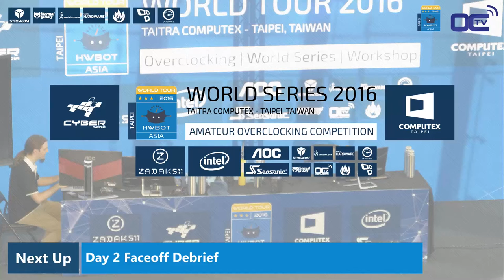Day2 Winner Debrief with Hazzan - HWBOT World Series 2016 - Asia Computex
Debrief with the winner of the Day2 Face-Off: Hazzan.
Hazzan will thanks to this victory got to the Semi-Finals on Saturday and eventually aim at the Asia World Series Champion title.